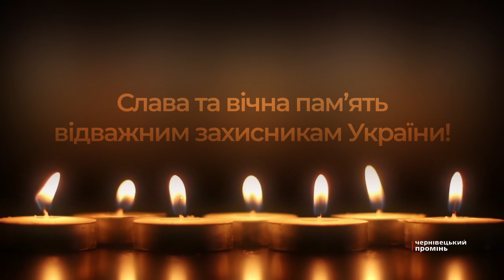Буковина прощається з трьома відважними Героями, які загинули захищаючи рідну Україну